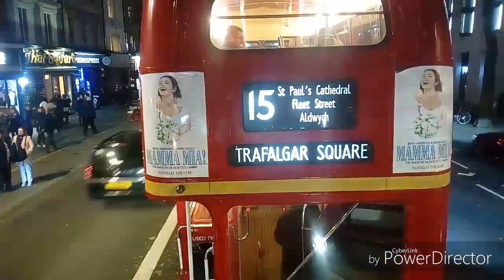PART ROUTE VISUAL | Route 15: Limehouse Station to Trafalgar Square | LT451 (LTZ1411)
Another day.

Start Time: 17:55
End Time: 18:55
Journey Time: 1h